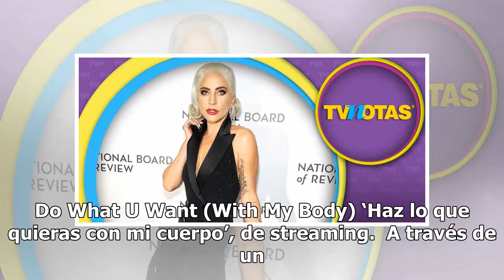Lady Gaga se disculpa con víctimas de abuso sexual por esta canción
Después de las acusaciones de abuso sexual en contra del cantante, la protagonista de ‘Nace una estrella’ retiró su canción Do What U Want (With My Body) ‘Haz lo que quieras con mi cuerpo’, de streaming.  A través de un comunicado, la estrella dijo: La actriz ha confesado en diversas ocaciones que f...